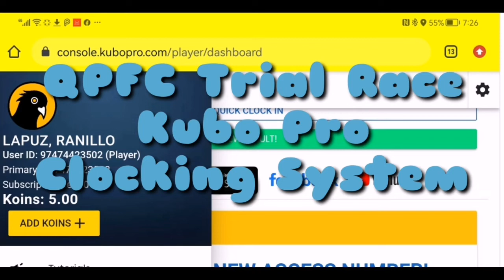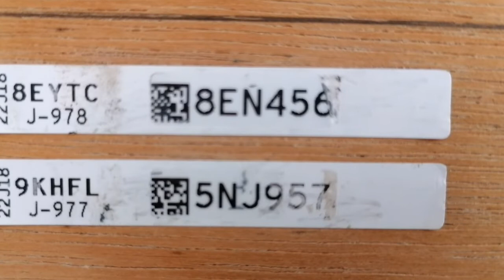QPFC Trial Race using Kubo Pro Clocking System Sticker :